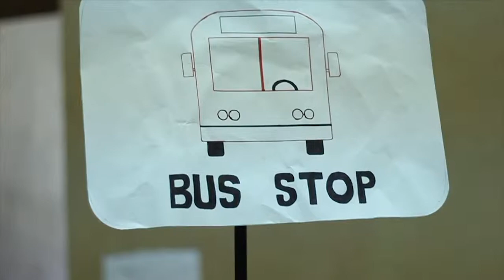clownerie BCKSTG15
clownerie BCKSTG 2115